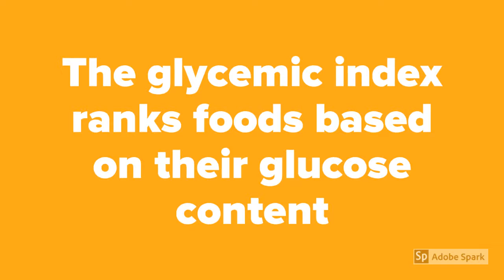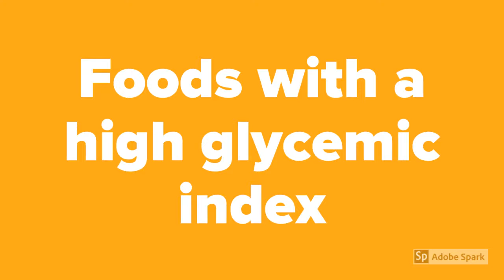Glycemic Index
Choose low Glycemic index foods for majority of your meals.